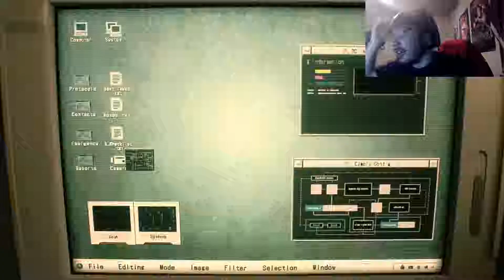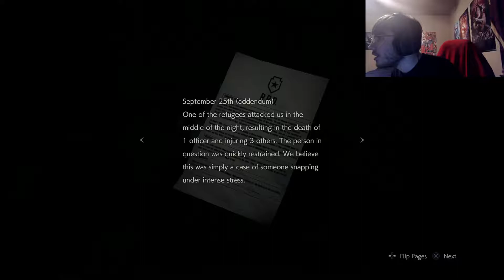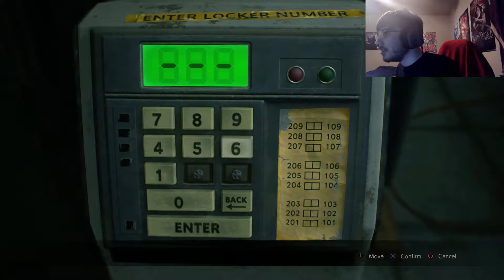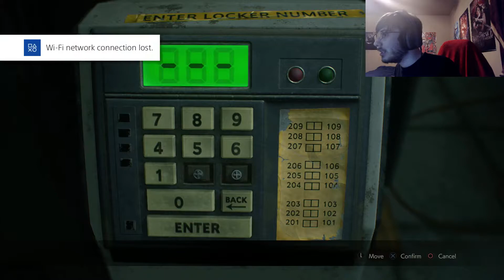Resident Evil 2 Remake Demo Gameplay SO INTENSE AND SO GOOD!!!!!!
Hello everyone and welcome to a special video where today we take an early look at the Resident Evil 2 Remake. I hope you guys enjoy.